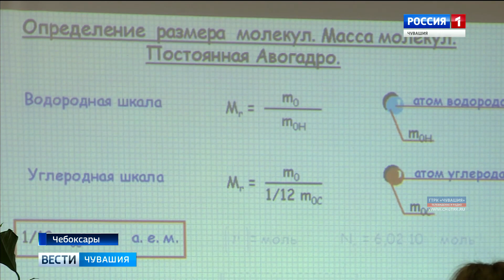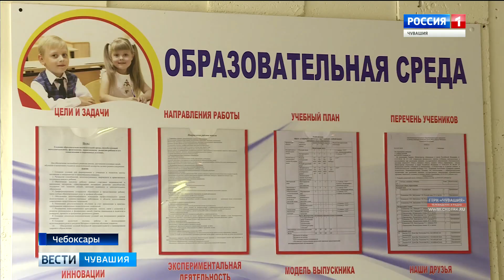Основы инженерии для детей: на базе 24-ой чебоксарской школы на грантовые средства создадут цифровую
В 24-ой чебоксарской школе детей будут обучать основам инженерии. Учебное заведение выиграло грант от Министерства просвещения за образовательный проект «От школьного класса к рабочему месту» и получило почти 6 миллионов на создание цифровой лаборатории «Коллаборация».